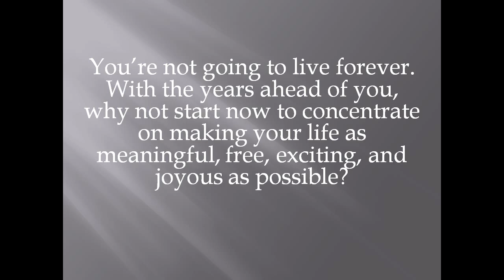Of Love & Death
Reminding ourselves of death helps us design our life.